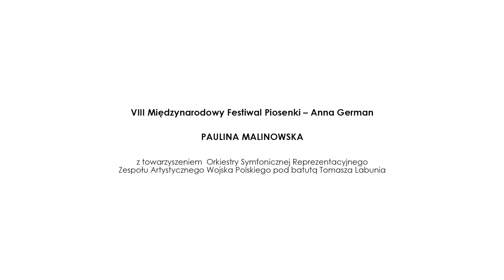Paulina Malinowska - Jedna chwila wystarczyła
Nagranie jest częścią Koncertu Finałowego VIII Międzynarodowego Festiwalu Piosenki – Anna German 2021 , który został wyemitowany w dniu 15 grudnia 2021 r. o godz. 19:00 na kanale Youtube Festiwalu .Koncert ze względu na stan pandemii został zarejestrowany bez udziału publiczności, we wrześniu 2021 r. w Europejskim Centrum Muzyki Krzysztofa Pendereckiego w Lusławicach a jego emisja podobnie jak w roku 2020 dostępna jest dla wszystkich w internecie.

Laureaci Festiwalu to wokaliści młodego pokolenia, którzy zaśpiewali piosenki z repertuaru Anny German w nowych aranżacjach młodych kompozytorów.
Wystąpili soliści z Polski i Rosji:
Polska: Aleksandra Bogucka, Małgorzata Nakonieczna, Marta Majek, Paulina Malinowska, Maria Martyniuk, Kaja Mianowana, Natalia Rogucka-Górska, Izabela Szafrańska, Magdalena Tyrała, Katarzyna Zawada;
Rosja: ВладиславМихайлов / Władysław Michajłow i Валерия Емельянова / Waleria Emelianowa.
Solistom towarzyszyła Orkiestra Symfoniczna RZAWP pod batutą Tomasza Labunia.
Intro w wykonaniu pianisty Bogdana Sobkowiaka.

Międzynarodowy Festiwal Piosenki – Anna German to renomowany Festiwal o zasięgu międzynarodowym z blisko 10- letnią tradycją. Realizowany z wielkim powodzeniem od 2014 roku, na bardzo wysokim poziomie artystycznym z zaangażowaniem artystów krajowych i zagranicznych. Pomysłodawcą i organizatorem Festiwalu, jest Zarząd Główny Stowarzyszenia Liga Kobiet Polskich. Od ośmiu lat Aldona Michalak jest dyrektorem Festiwalu (prowadzenie Koncertu), natomiast koordynatorem projektu jest Magdalena Niedziułka. Misją Festiwalu jest popularyzacja twórczości Anny German, promocja młodych wokalistów oraz dyplomacja kulturalna, szczególnie w krajach takich jak Uzbekistan, Rosja, Kazachstan, Białoruś, Armenia, Włochy, z którymi związane było życie i twórczość Artystki.

Festiwal od sześciu lat jest objęty patronatem przez Ministerstwo Kultury i Dziedzictwa Narodowego oraz europosła Ryszarda Czarneckiego, byłego wiceprzewodniczącego Parlamentu Europejskiego. Przedsięwzięcie dofinansowano ze środków Ministra Kultury i Dziedzictwa Narodowego pochodzących z Funduszu Promocji Kultury w ramach programu „Muzyka”, realizowanego przez Narodowy Instytut Muzyki i Tańca oraz ze środków Fundacji KGHM Polska Miedź.
Ponadto, Festiwal uzyskał wsparcie sponsorów i partnerów takich jak: Totalizator Sportowy Sp. z o.o., Granaria Development Gdańsk Sp. z o.o., TZMO S.A., JM Ptaszkowie, oraz wsparcie logistyczne Rosyjskiego Ośrodka Nauki i Kultury w Warszawie. Patronat medialny: TVP2, TVP3 Warszawa, POLSAT NEWS i Gazeta Petersburska.

Techniczna realizacja projektu wymagała pracy kilku ekip profesjonalistów:
Źle i Tanio – dźwięk, światło oraz wsparcie techniczne
Fenomen Studio - rejestracja filmowa, zdjęcia, montaż;
Gabinet Piękna Weronika Obrzut - make-up;
Pracownia Piękna MiliMua Emilia Drożdż - make-up;
Wioletta Ligęza - kompozycje kwiatowe;
Ewelina Tomaszewska– tłumaczenie.